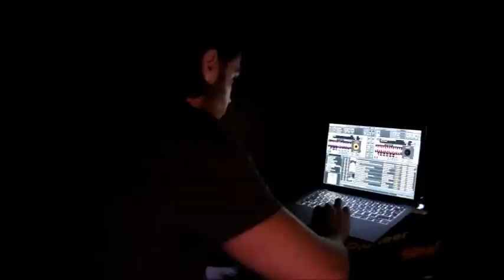28.12.2013 - Sasch BBC @ DOPE.atloft @ Loft-Club, Ludwigshafen